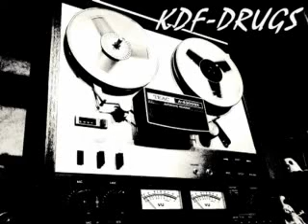KDF Drugs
na nowo odkryte stare nagrania cieszyńskiej formacji dance/hip hop z lat 90'tych